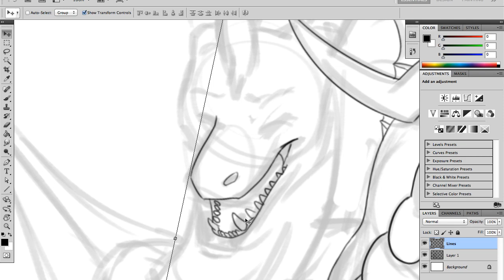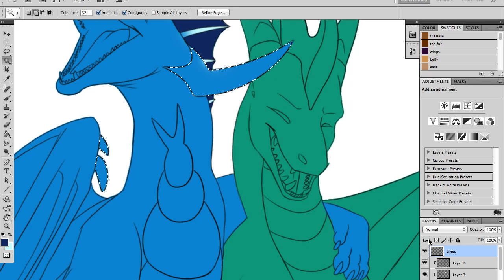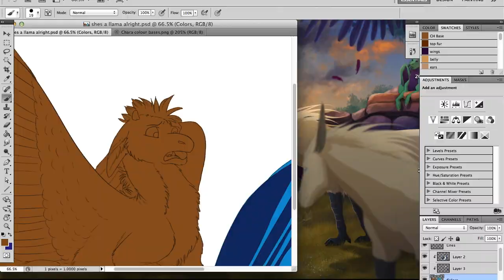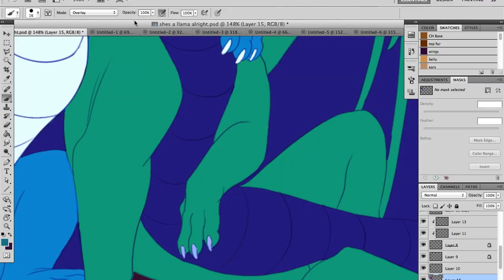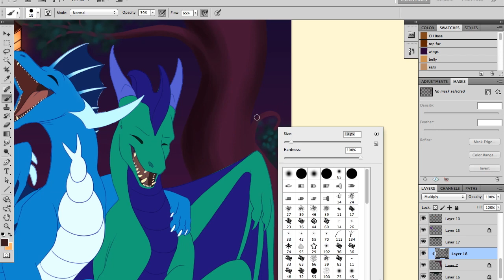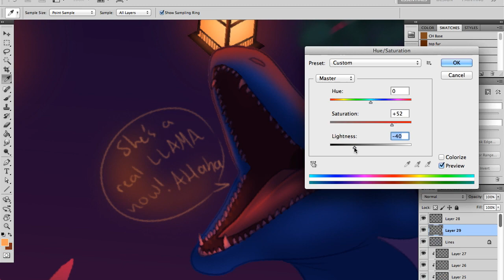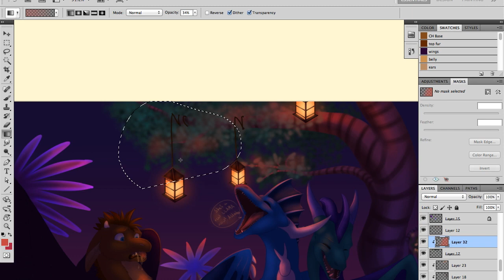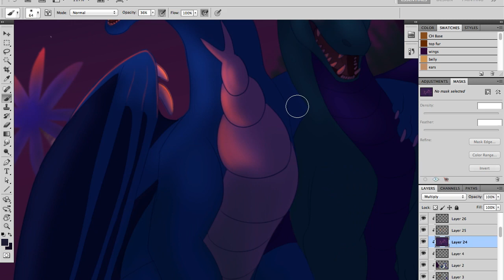Speedpaint- She's a Llama Alright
Hello guys! It's been a long long time since I've posted a speed paint. I decided to record this drawing I did of my character (the brown one) with my two best friends' characters! The basic idea was that my character CH (brown one) was hanging out with her two friends, Jaze (blue, owned by SkipSkid) and Skye (aqua, owned by SeaSaltShrimp), and they were probably telling stories and jokes. At one point she opens her mouth to share something and then a bunch of spit just falls out HAHA. Enjoy!

Thank you by Florian Blur
Life Song by Valentin Wiest
Reunited by Rick Horrocks